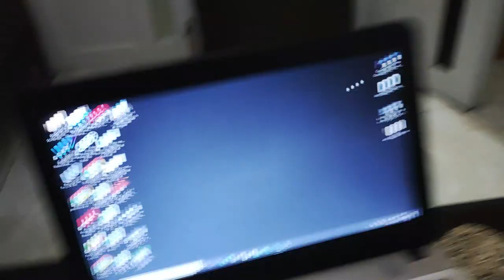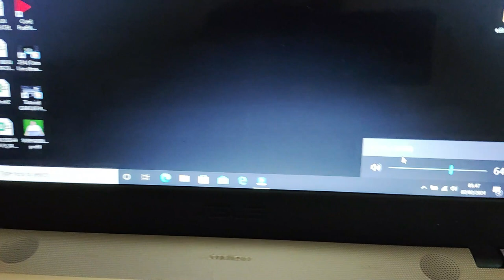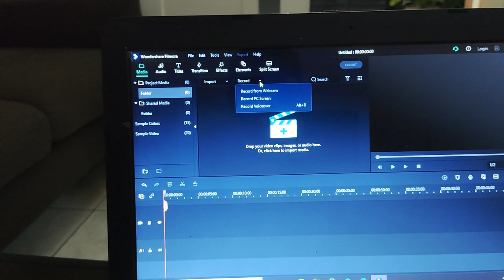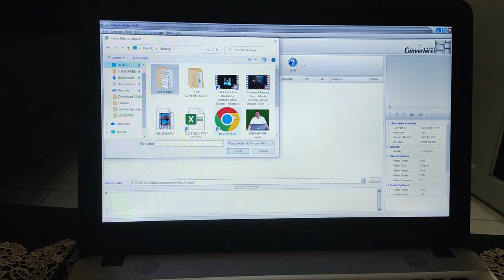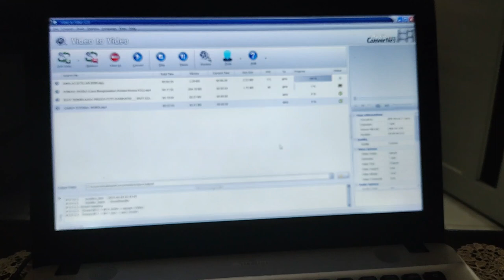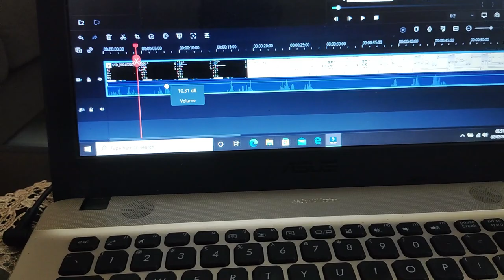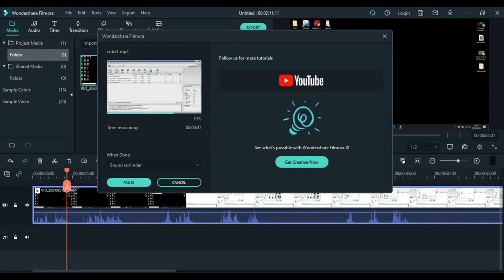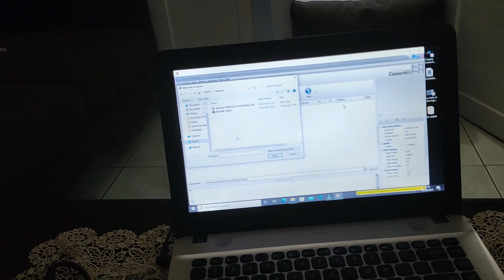REKAM LAYAR DI LAPTOP DENGAN BONKYO F999 HASIL SUARANYA KOK KECIL, BEGINI CARANYA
REKAM LAYAR DI LAPTOP DENGAN BONKYO F999 HASIL SUARANYA KOK KECIL, BEGINI CARANYA  @subhanbedahan
Rekam layar Laptop sangat kecil suaranya jika mengandalkan Bonkyo f999, sudah coba pakai fastone, hasilnya suaranya nyaris tidak terdengar, begitu pakai filmora 10, mantaaap, selamat mencoba